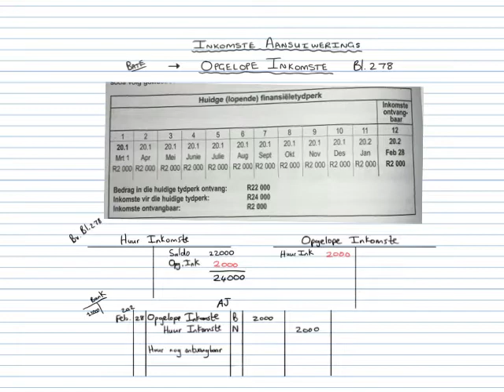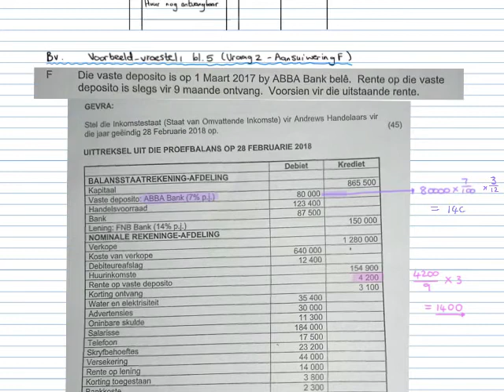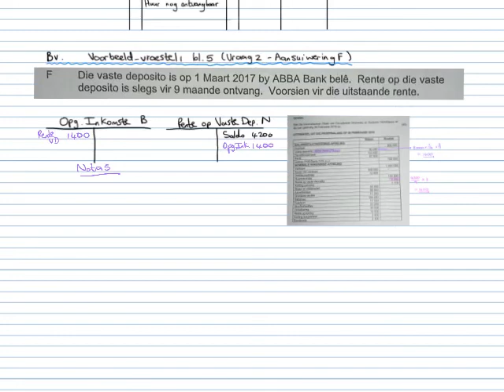Hersiening: Inkomste aansuiwerings(deel1) - Opgelope Inkomste